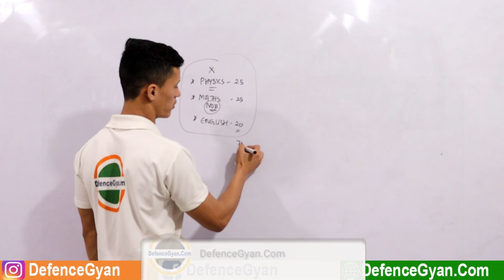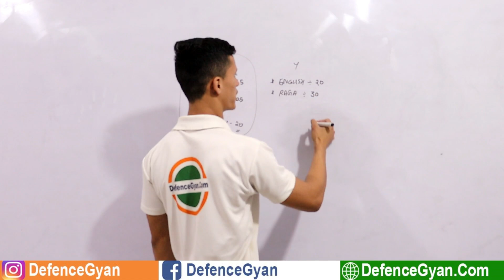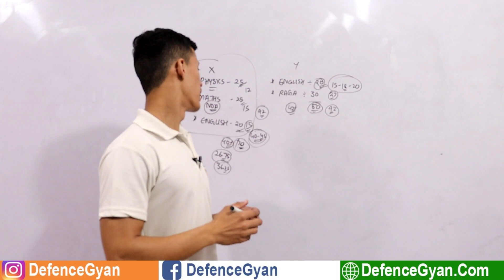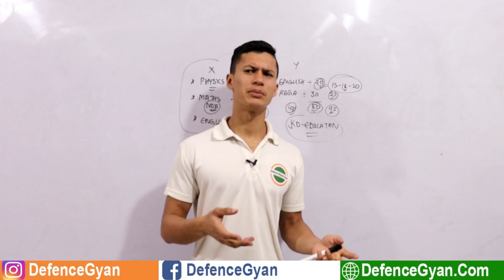Air Force XY Group Preparation 2021 - X and Y Group Written Exam Coaching | Defence Gyan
Indian Air Force X and Y Group Preparation 2021 - X and Y Group Written Exam Coaching | Defence Gyan

-SUPPORT US-

                                Team “DefenceGyan.com”